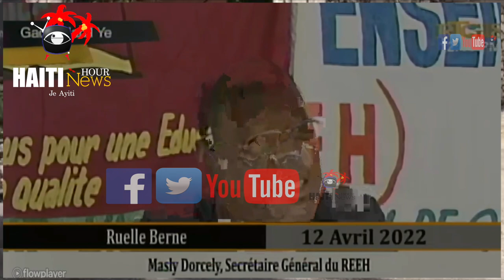Mwa Oktòb Etazini Ap Enstale FBI Pèmanan Haiti | Maladi Touye Kokoye Haiti